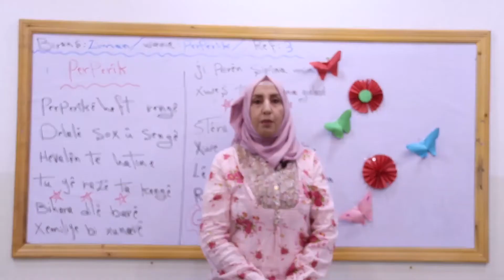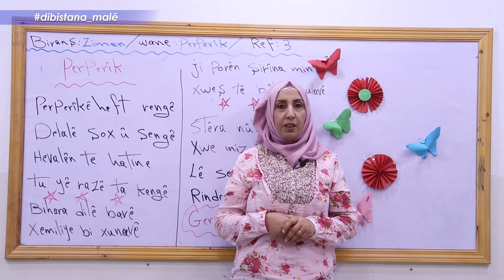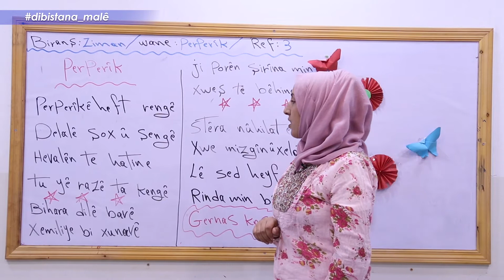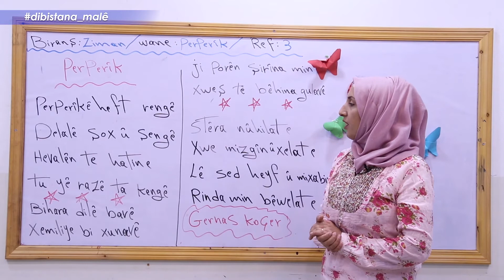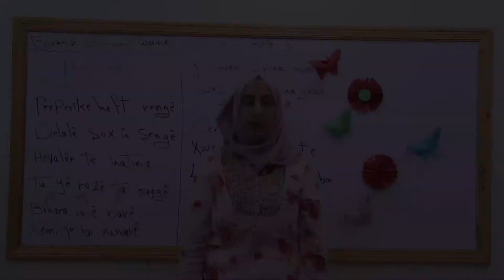Refa3 _ Ziman _ Beşa3 Perperîk